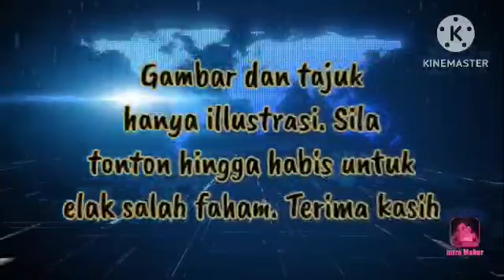KALINI MENANG BESAR!! SAKSI KE-41 SELAMATKAN NAJIB!!